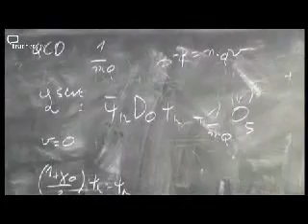In Search Of Giants - The Forces of Nature part 2/2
A video from teachers.tv

Can everything that happens in the universe be explained in terms of just three forces? Particle physicist Dr Brian Cox talks us through the history of our scientific understanding, revealing why scientists have come to believe this.

Cox also explores the unification of electricity and magnetism, and the discovery of the strong and weak nuclear forces. Along the way, he explains more about the Large Hadron Collider experiment at CERN, which may help scientists come up with a single "theory of everything".